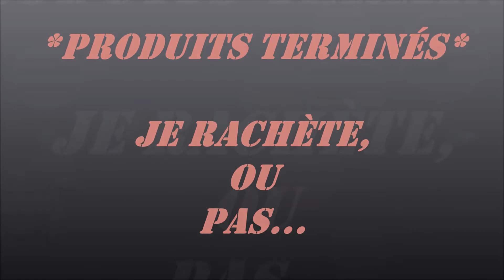*Produits Terminés*, je rachète, ou pas...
Coucou mes Anges

Et également sur mon Instagram sous le speudo
(mon compte est en privé et je n'accepte que les demandes si vous répondez favorablement aux miennes! après tout pourquoi auriez vous le droit de rentrer dans mon cercle d'amis et voir mes photos et moi non...?)

BiZoUk